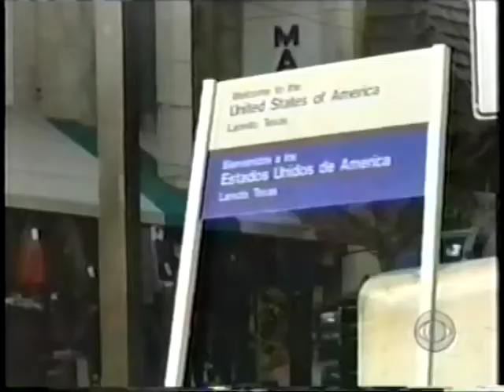PRO HOCKEY IN SOUTH TEXAS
Feature providing overview of hockey in the South, and specifically the Laredo Bucks of the Western Professional Hockey League (WPHL)